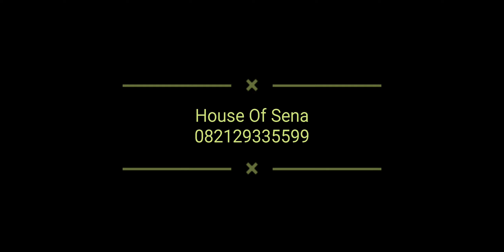Bacan Gulau Plonk Polet Hitam Perak 17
dimensi Kantoran

ada polet Hitam
serat sdh pudar
bersih ga ada Noda dan dosa

tembus Plonk cahaya
body glass
warna Botol

ada kapur warna di sisi bawah batu
masih bisa mutasi warna

rawatan tinggal pakai di jari sambil di elus2

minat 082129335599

Rekber ke BL